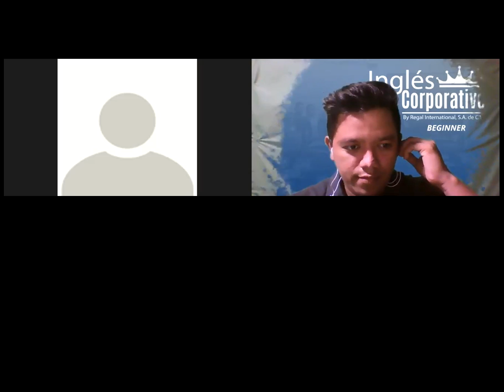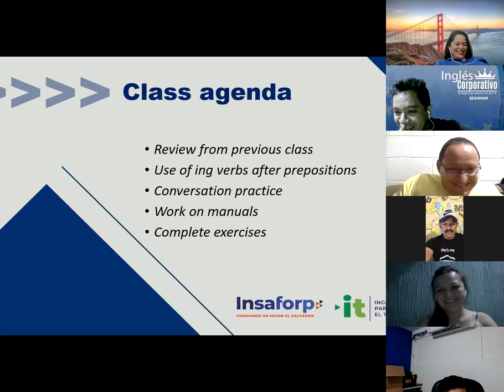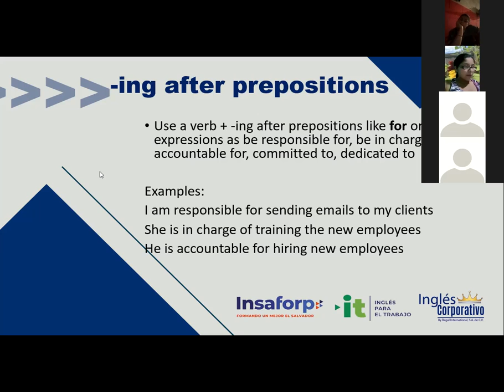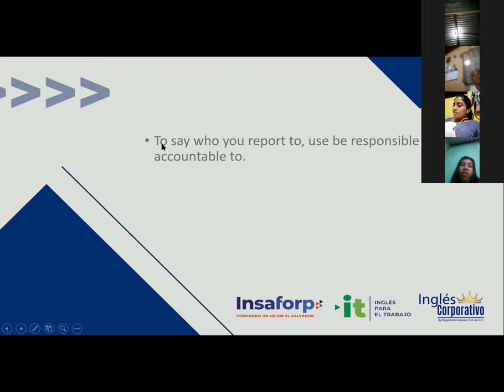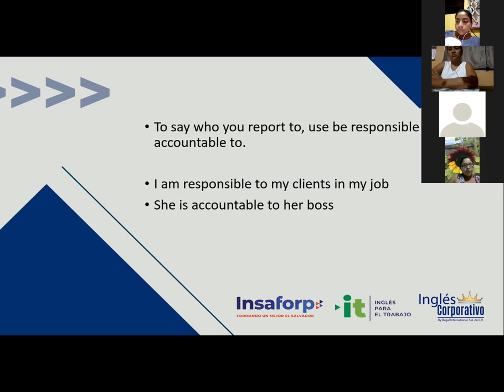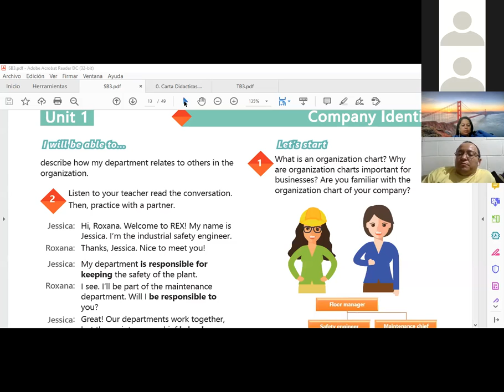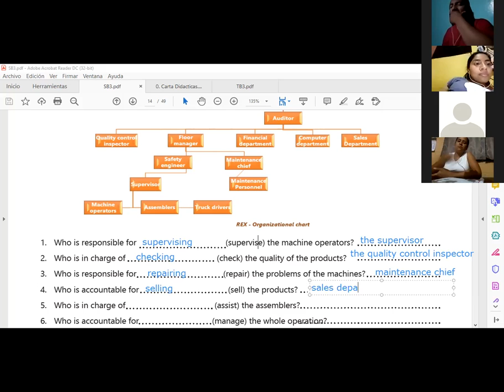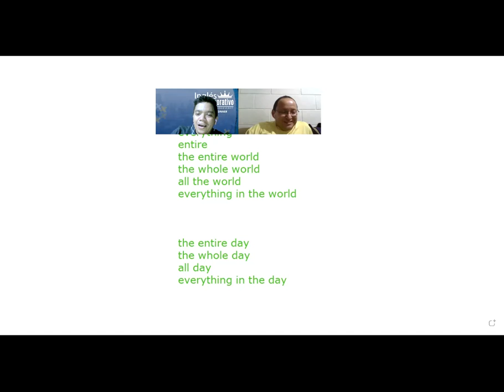Ingles Corporativo- Videoconferencia #2 How to use -ing forms after prepositions.